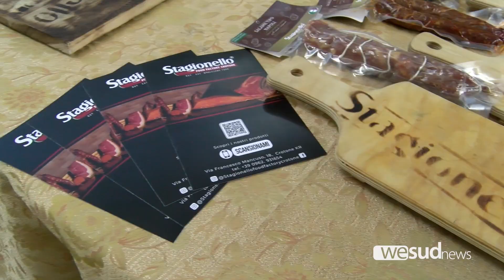A CROTONE MEETING SU ATTIVITA' VENATORIE E TERRITORIO